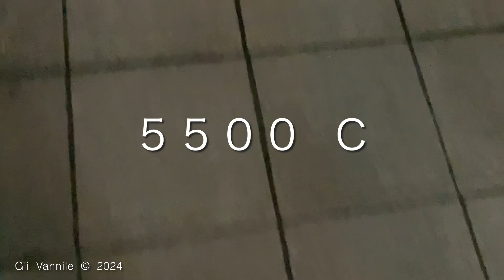03271 20241028 Mon. 17:16 ~ 17:24 百均の前ですれ違った若い女性の純心 三島の街も三島の人も心が美しい 俺は三島が大好きだ iPad 2021 花ノ莞爾 Mishima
Recording by iPad 2021
Oct. 28th 2024 Mon. 17:16 ~ 17:24

Oct. 30th 2024 Wed. 10:40 am

Original data was 03267 Mon. 16:44 ~ 19:07 .
Original data was 1 hour 15 minutes 37 seconds .

Uploading

Oct. 30th 2024 Wed. 12:00